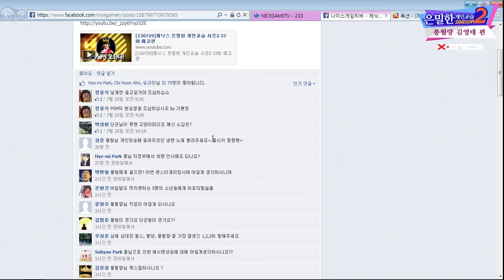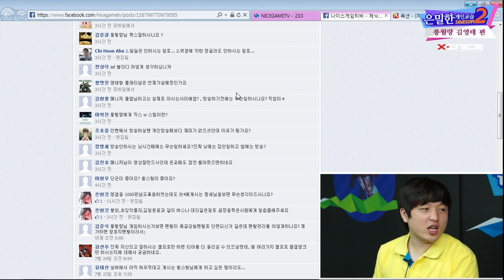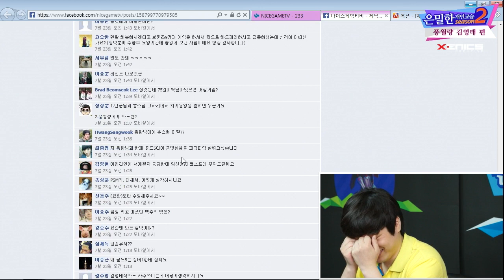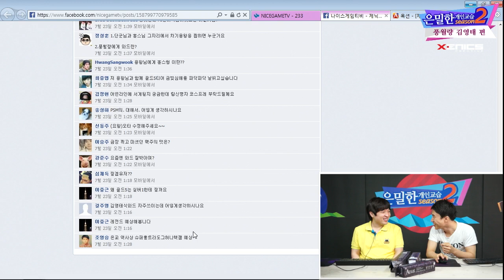130729 제닉스 은밀한개인교습 시즌2 33화 풍월량편 3부 하